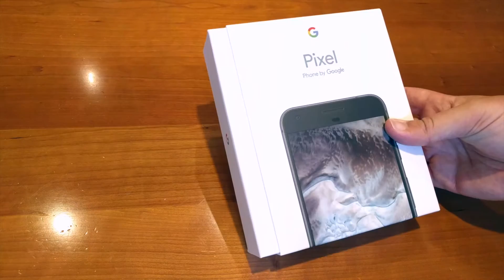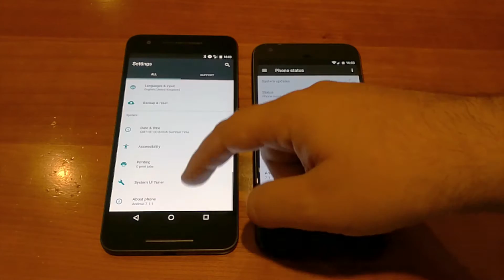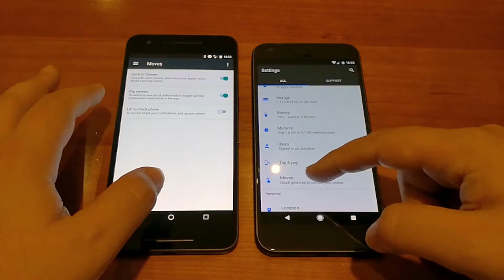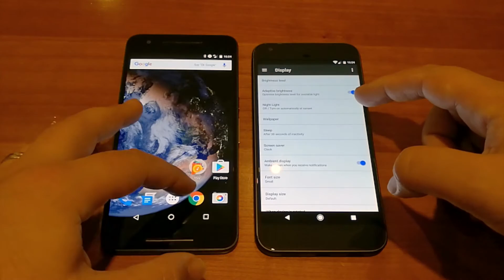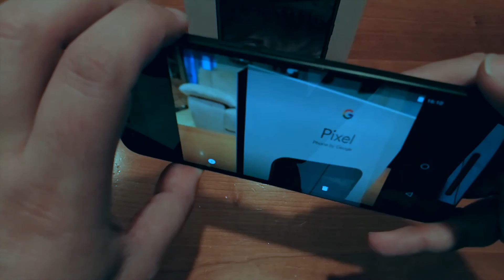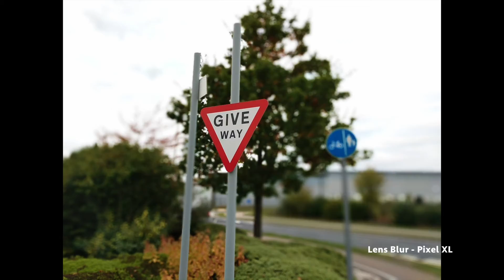Pixel XL Unboxing & Comparison with Nexus 6P (7.1.1) with 6P/Honor 8 Camera Test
Today I got the Pixel XL to review and thought I'd do the obligatory unboxing and also do a quick side-by-side comparison against the Nexus 6P - last year's flagship - especially as both are now running Android 7.1.

You'll also see a short video comparison followed by photos taken with the 6P, XL and Honor 8.

It's too early for me to say if the Pixel XL is worth the exceptionally high premium over the Nexus 6P, or indeed over something like the Honor 8 which is about half the price of the XL (but perhaps a bit nearer to the ordinary Pixel in terms of size).

Let me know your thoughts and check out my for a review and more photo comparisons.

- Final note; I don't have a professional studio or lighting set up, so apologies for the video lacking the same finesse and sparkle as other YouTubers. I do hope that you still get value from the video.